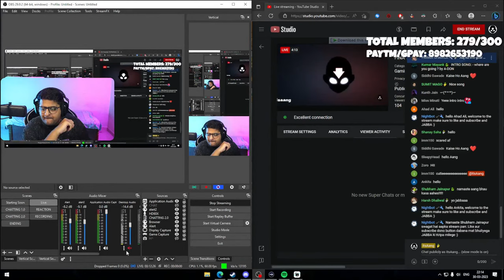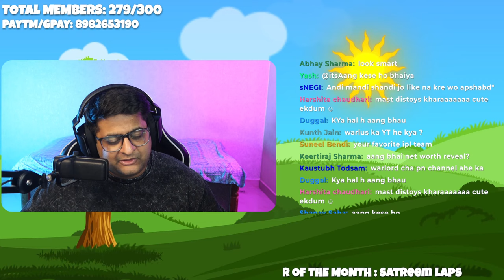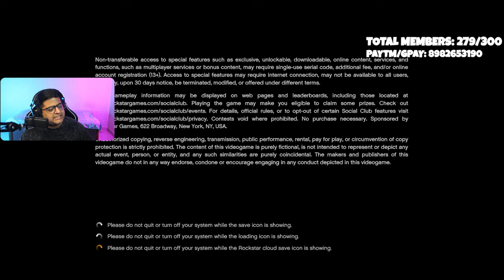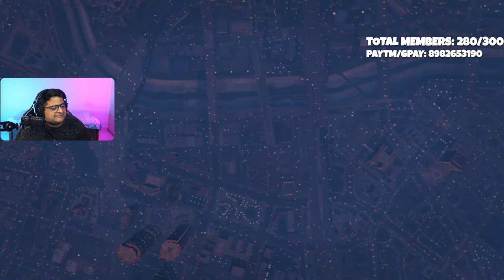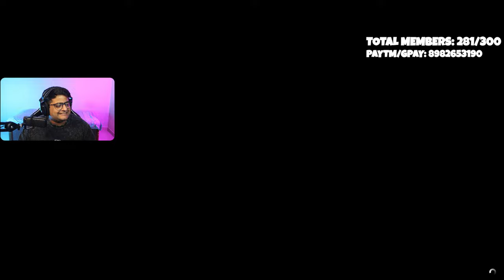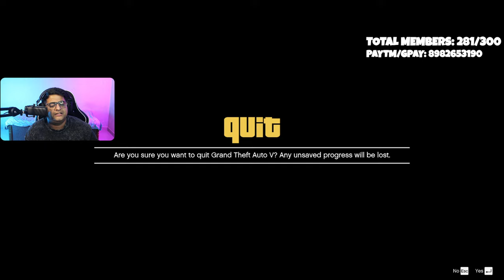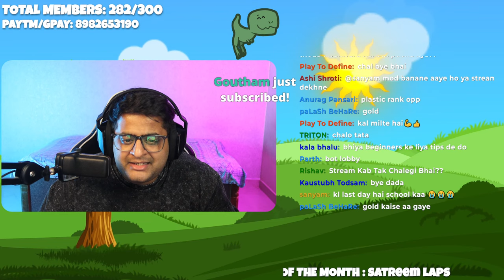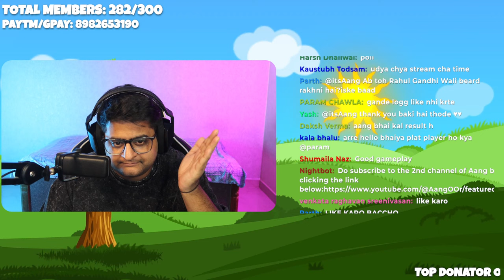FINALLY WE GOT IT! | GTA 5 Races India | Happy Ram Navmi To All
We Playing AmongUs Today !

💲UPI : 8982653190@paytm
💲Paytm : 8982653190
💲GPay : workwithaang@okhdfcb

🎡 GANG 🎡
 @CarryisLive @Gareebooo @Mister Swishy @Potato @ChocoWizard @Daddy Cool

CPU: Ryzen 9 5900X
GPU: MSI RTX 3080 Trident Z
Storage : 2TB HDD + 250GB SSD + 1 TB NVME
RAM : 4*8 G.SKILL 3600Mhz
Case : iCUE 5000x
Keyboard : HyperX Alloy origin Core
Mouse: Glorious Model D
Headphones: Logitech G733 Wireless
Mic: Elgato Wave 3
Monitor 1 : LG UltraGear 144Hz IPS Panel 27''
Monitor 2 : Generic Samsung 60Hz
Webcam : Canon G7X Mk iii